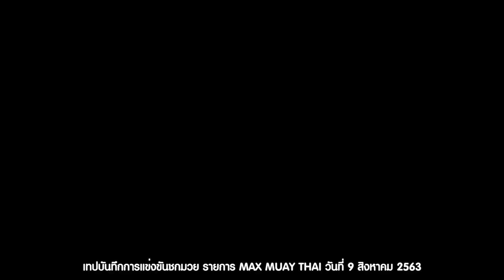คู่ที่ 2 (USA) WILLIAM WHIPPLE VS ฟ้าใหม่ สิงหเดชายิม (THAI) MAX MUAY THAI 18-10-2020